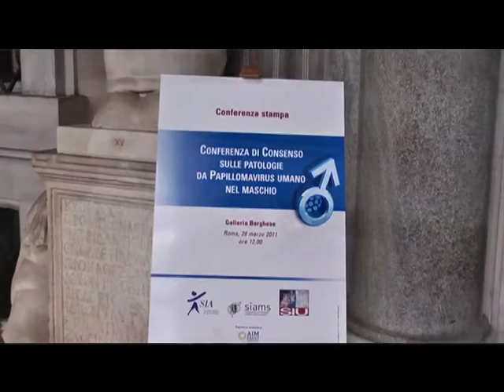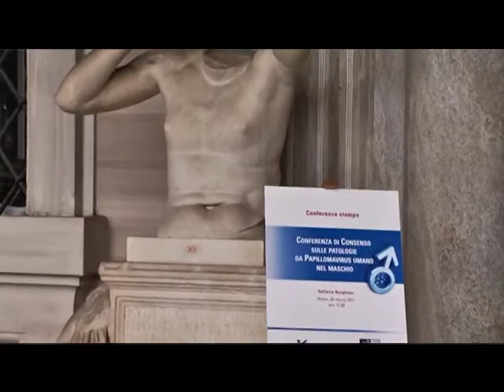Consensus sulle patologie da HPV nel maschio: come è stata realizzata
Intervista al Prof. Vincenzo Gentile, Ordinario di Urologia, Università La Sapienza, Roma